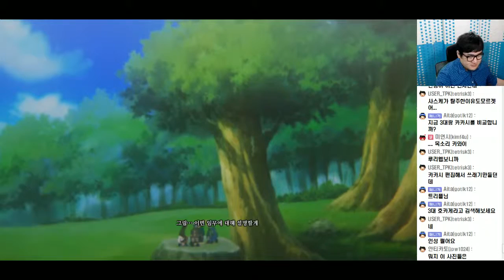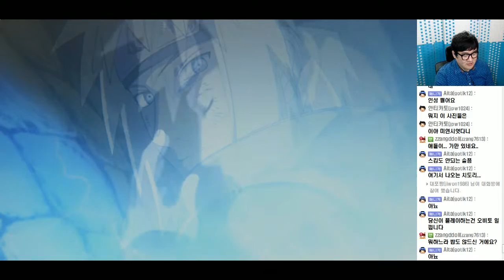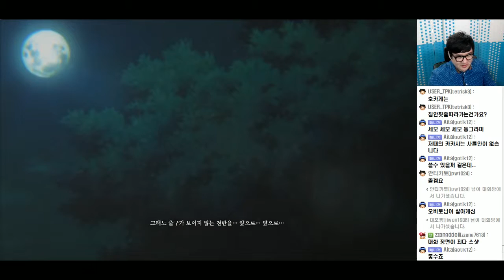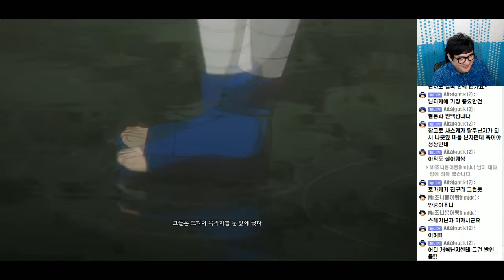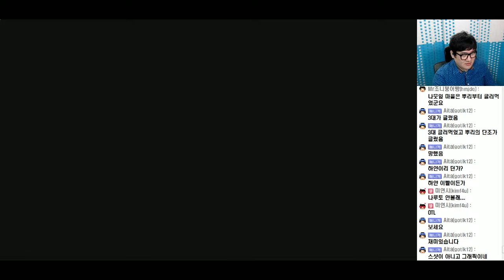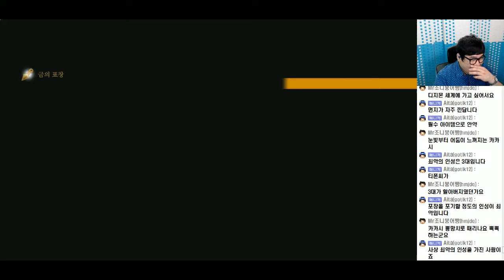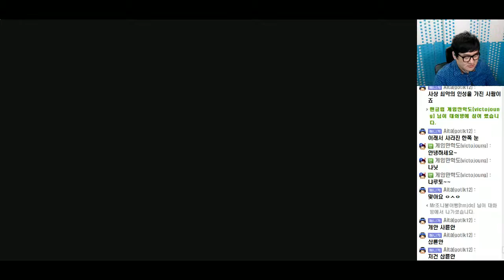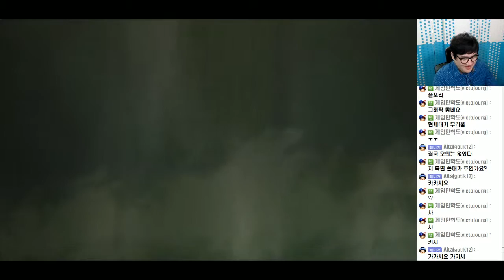[PD티폰] PS4 나루토 질풍전 나루티밋 스톰4 스토리모드 #2